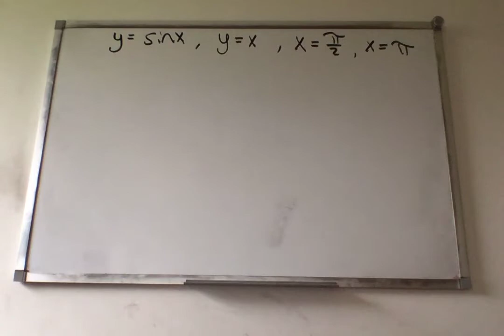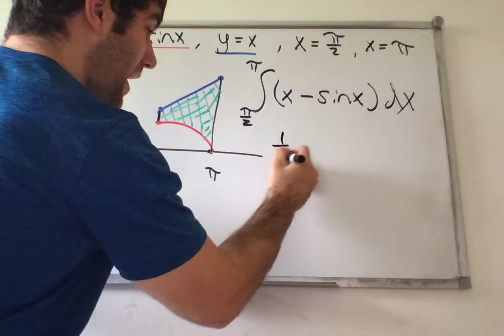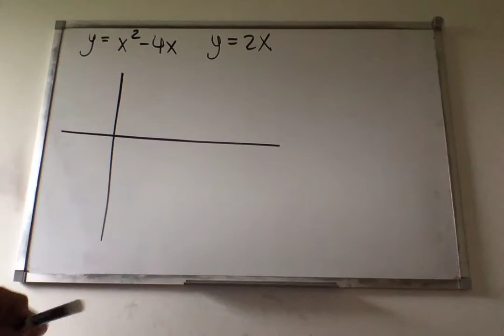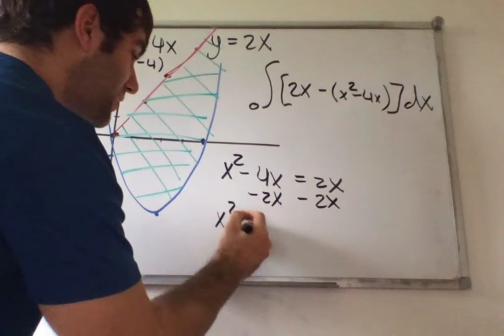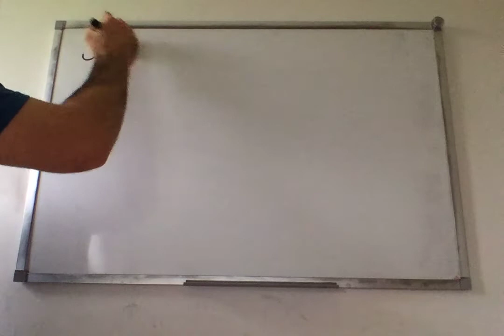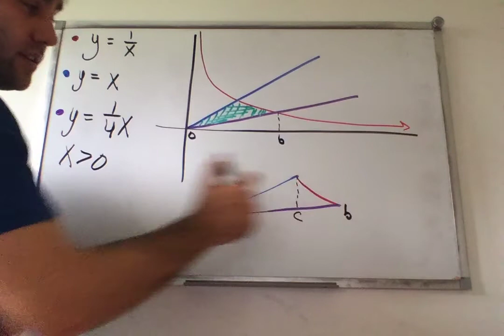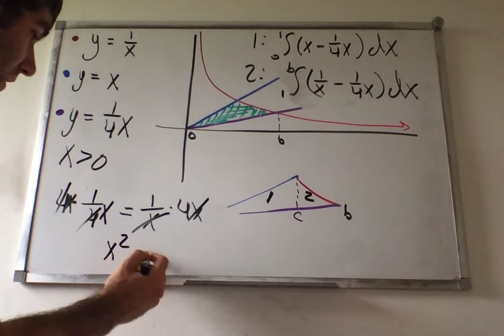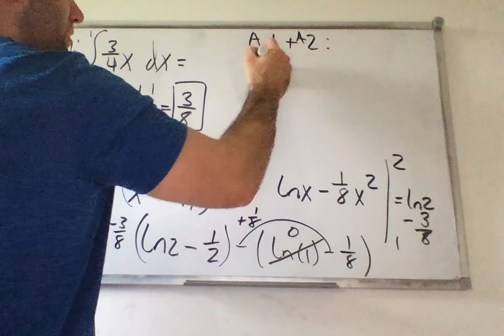Area Between Curves Examples 1 V2